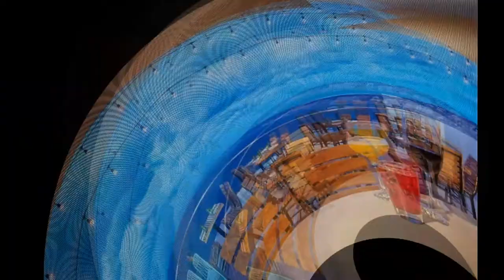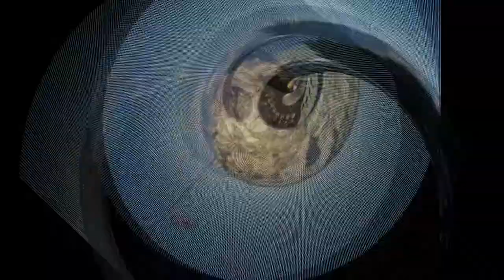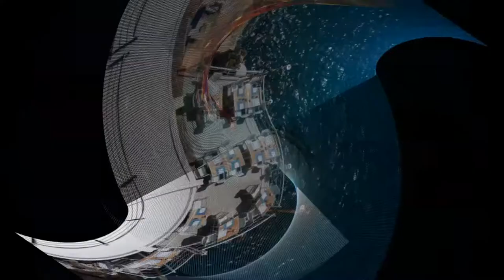The Most Beautiful Restaurants Part 1 HD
A restaurant or an eatery, is a business which prepares and serves food and drinks to customers in exchange for money. Meals are generally served and eaten on the premises, but many restaurants also offer take-out and food delivery services, and some offer only take-out and delivery. Restaurants vary greatly in appearance and offerings, including a wide variety of cuisines and service models ranging from inexpensive fast food restaurants and cafeterias to mid-priced family restaurants, to high-priced luxury establishments.

Ambrosia, Santorini, Greece
Asiate, New York City
Baan Rim Pa, Phuket, Thailand
Eagle's Eye Restaurant, Canada
El Tovar Dining Room, Grand Canyon, Arizona
Il Pirata, Praiano, Italy